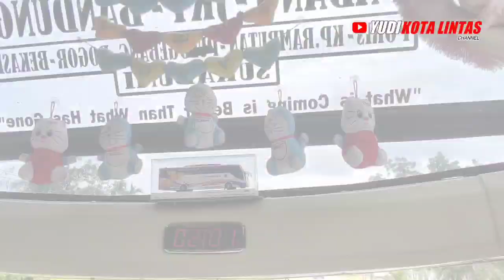KOMPAK KUNCI UTAMA BUS SUMBAR ⬇TRANSPORT BINTANG ⭐TAMU & NPM V46 SANG MAESTRO ➿ PART 1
Assallamualaikum  Hi' Sobat Bismania
Pada Video Kali ini Kembali Trip Pendek Bersama Transport Express Jaya BINTANG ⭐TAMU Dan Dalam Perjalanan Beriringan Dengan NPM V46 Sang Maestro Tujuan Ibukota
Jalur Manuver SUMATERA Membuat Suasana Jalan Sore Hari Bersama Duo Bus Sumbar ini Lebih Seruu Sepanjang Jalan SUMATERA